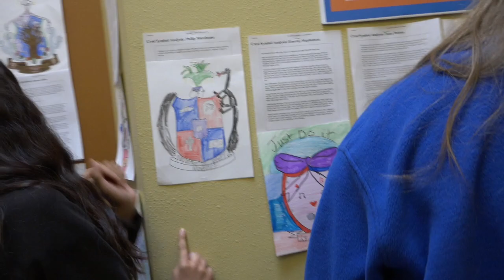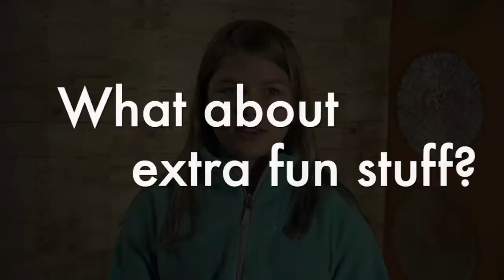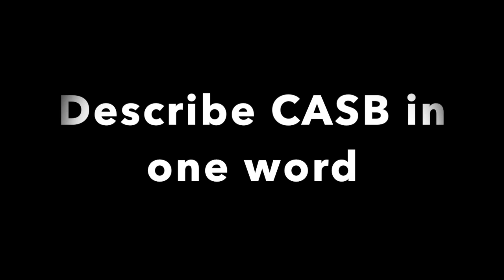5th grade visit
This video is about 5th grade visit